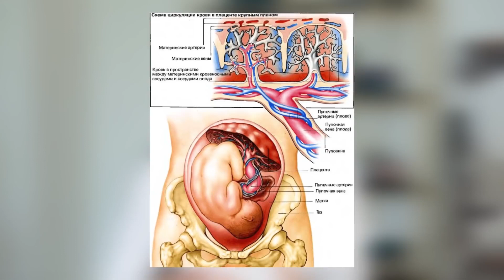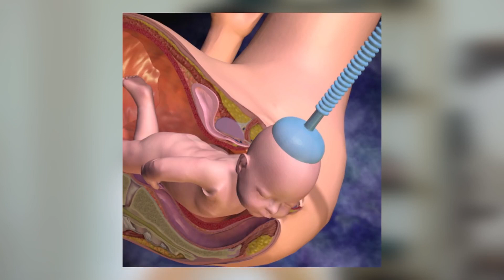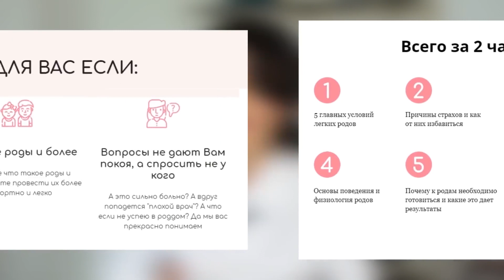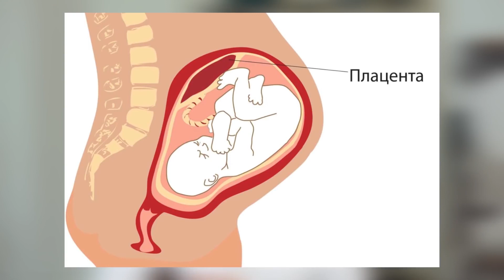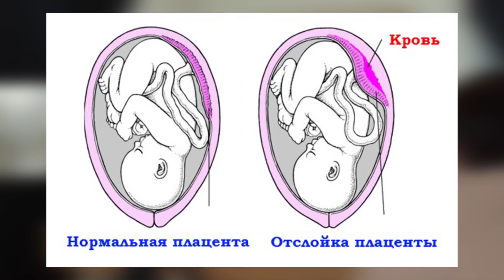⚠️5 опасных моментов в родах I Какие осложнения могут возникнуть во время родов?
🌟 Бесплатный вебинар «5 правил легких родов, о которых не знают до 90% рожениц»

Сегодня в видео мы вместе с Нино Пипия поговорим про 5 опасных моментов в родах. Об этом тоже должна знать каждая будущая мама👇

- Какие осложнения во время родов могут быть, и если их можно избежать, то как это сделать?
- Опасна ли вакуум-экстракция?
- Какие есть показания для экстренного и планового кесарева сечения?
- Послеродовое кровотечение и преэклампсия

Обо всем этом и не только узнаете, если досмотрите видео до конца.

✅Нино Пипия: врач акушер-гинеколог, врач УЗИ-диагностики; более 12 лет в работает в центре планирования семьи и репродукции (ЦПСИР) в г. Москва, где ведет беременности и проводит роды разной степени сложности, в том числе оперативные; ведущая онлайн-курса «Легкие роды без страха», эксперт онлайн-школы «Легкие роды», автор книги «Легкие роды».

Это видео было полезным для вас? Пишите о своих впечатлениях после просмотра в комментариях, делитесь видео с подругами.